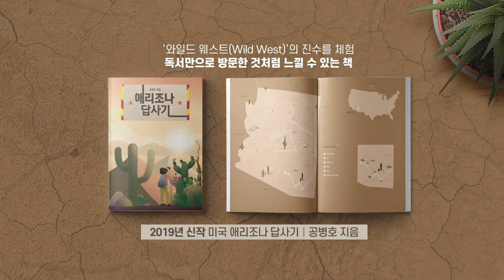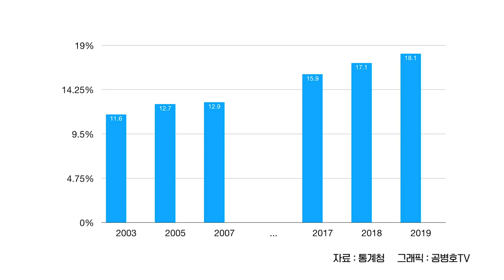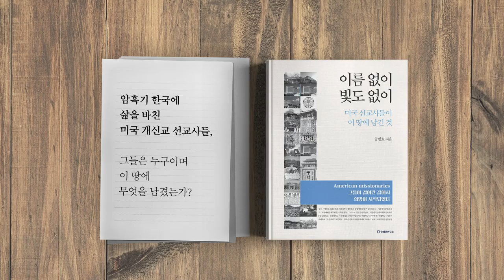중산층 급감 / 통계가 말하는 한국 [공병호TV]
중산층 급감 / 통계가 말하는 한국

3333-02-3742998 카카오은행 (예금주 : 공병호) / (텔레뱅킹 : 090 & 은행코드 : 90)

참고자료
1. 63% → 58%...3년새 쪼그라든 중산층, 최규민, 조선일보, 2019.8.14
2. 상류층 느는데, 쪼그라든 중산층 어디갔나?, 박형준, 동아일보, 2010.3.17